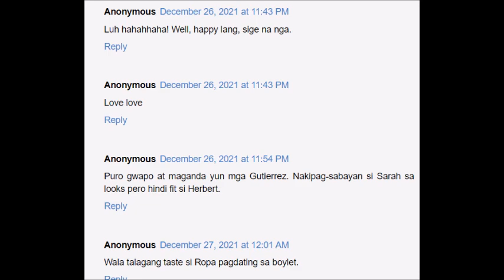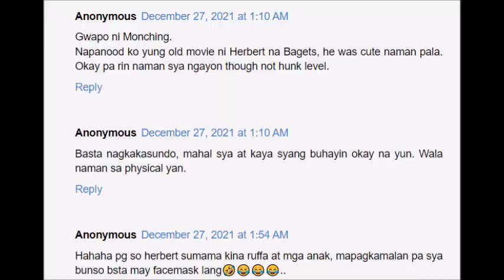RUFFA GUTIERREZ IBINALANDRA NA ANG RELASYON KAY HERBERT BAUTISTA PROUD GF SEY NG NETIZEN